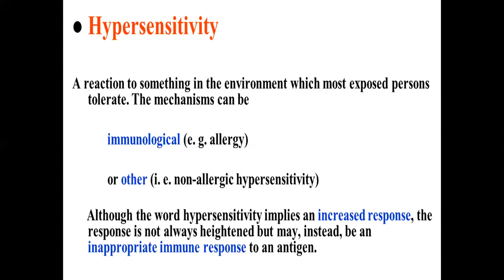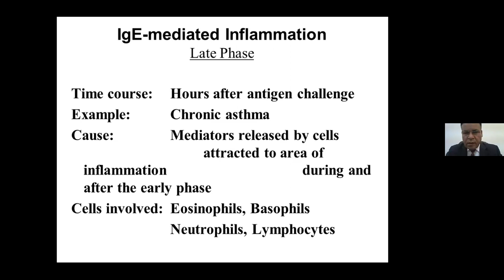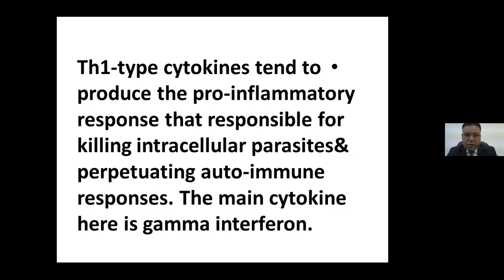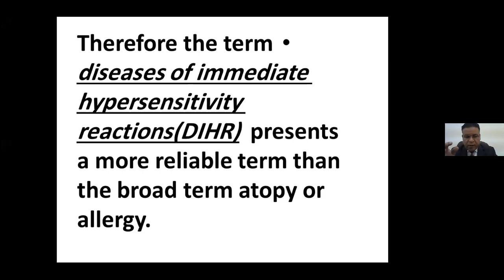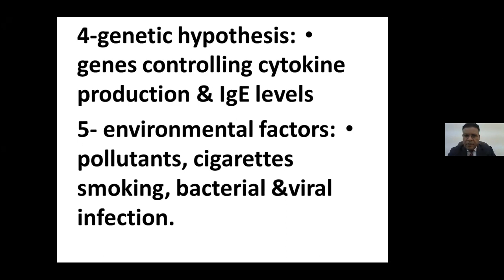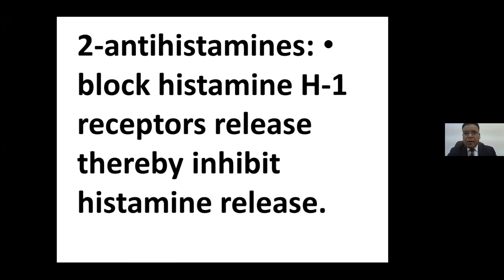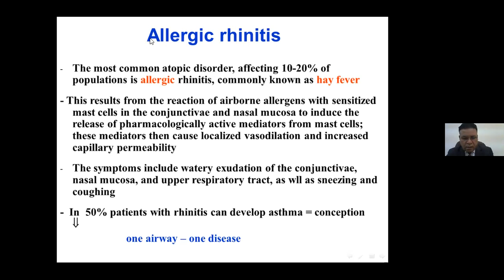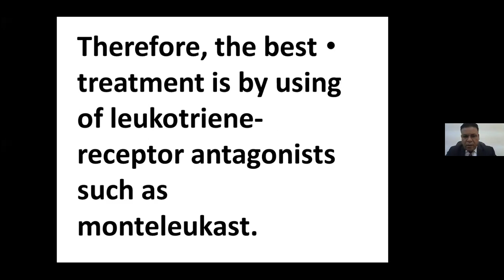Medicine - Clinical Immunology (Lecture 6) / د. فاضل السعيدي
Medicine - Clinical Immunology (Lecture 6)
جامعة ذي قار - كلية الطب / المرحلة الثالثة
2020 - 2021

تم تقديم من قبل:
الدكتور فاضل السعيدي
تدريسي في كلية الطب - جامعة ذي قار
Presented by:
D. Fadhel